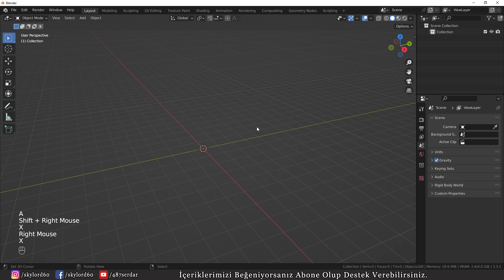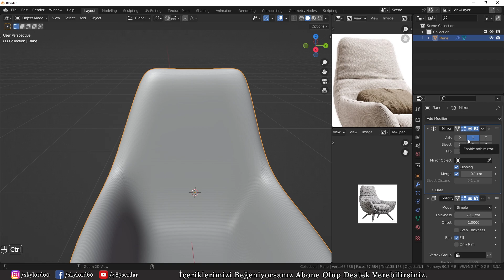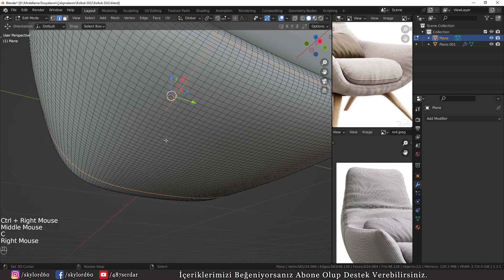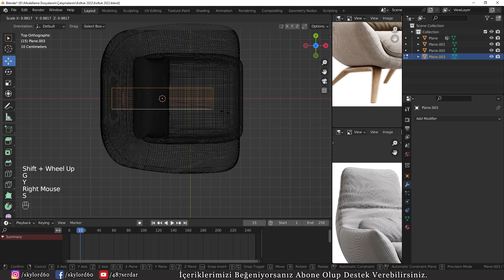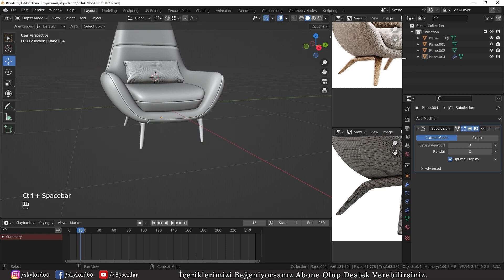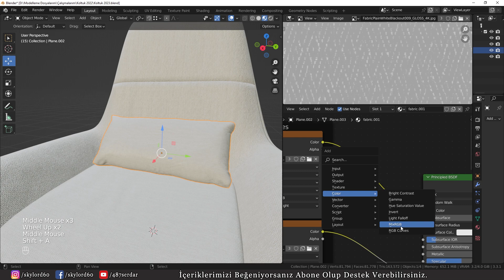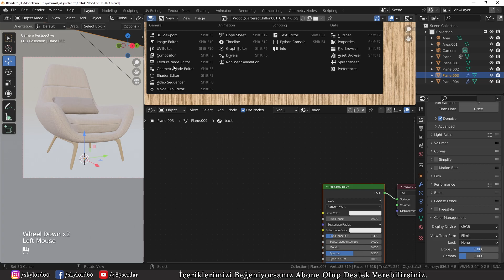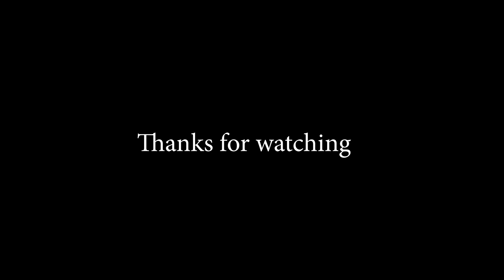Blender : Speed Art Seat Modeling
Selam arkadaşlar , bu videoda speed art olarak kanalın topluluk kısmında paylaştığım koltuğun modelleme ve render aşamalarını çektim ,  herkese iyi seyirler.